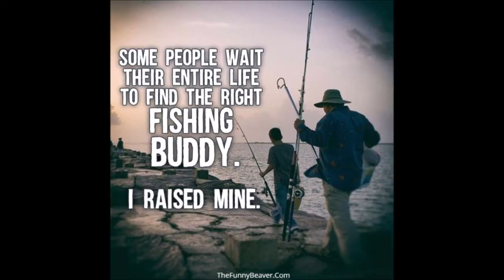Gone Fishing!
We took the boys fishing at a small pond about 10 minutes from our home. It was Stetson and Fletcher's first time fishing. Watch to see how they liked it, and whether or not anyone caught any fish!